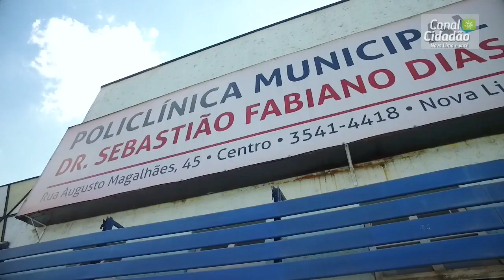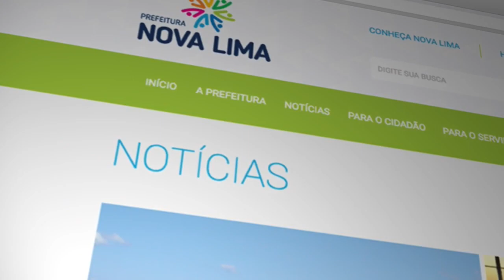BE 2018 01 22 1 PGM